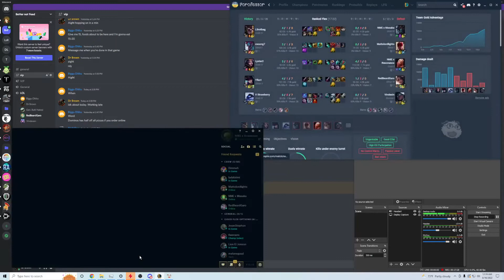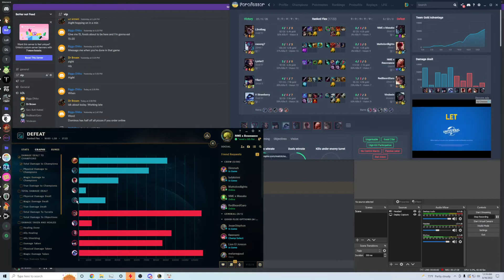plays that make you ff - ft. adc damage